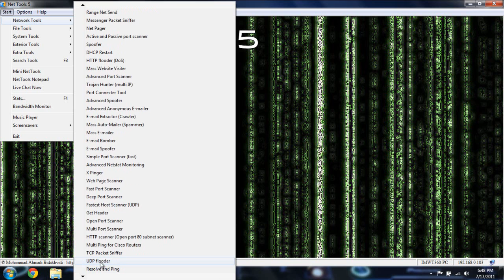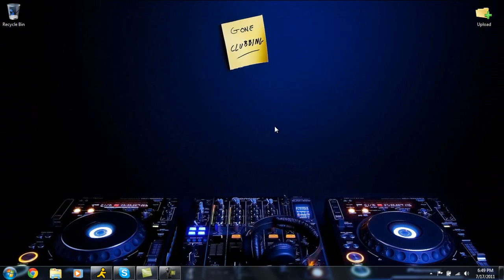PC Tutorial | How To Set Up a Lag Switch (Net Tools 5)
- OPEN ME -
Hey guys, Chris here and today I will be showing you guys how to set up a lag switch for glitches and other tasks on Xbox Live. This is a very short tutorial and is kind of like a Part 1 to my next video which requires a lag switch to do so make sure to check that video out when it releases.

spi=0233ccfea067864e109af4f18d3c30b2